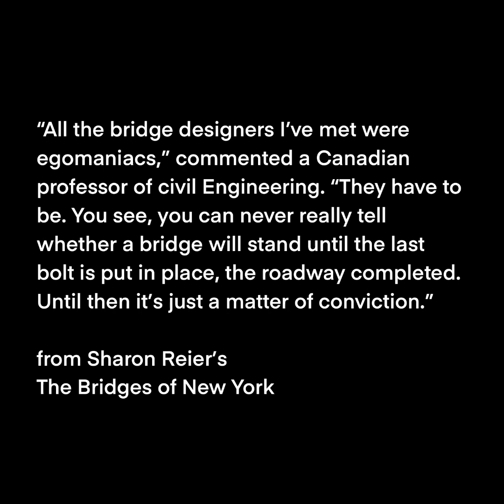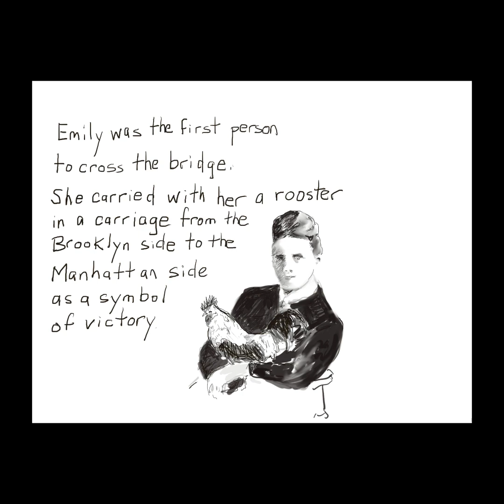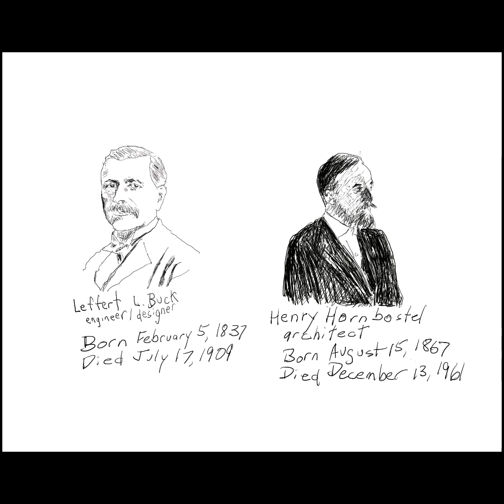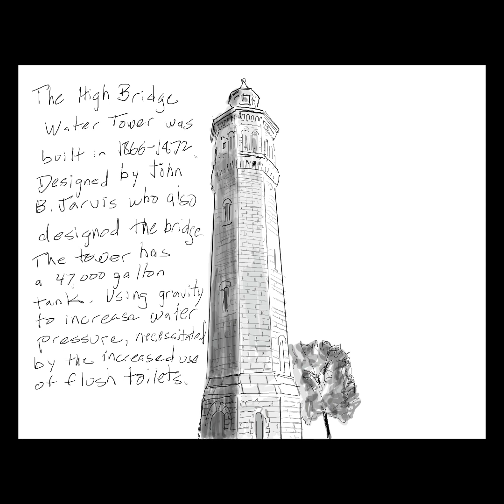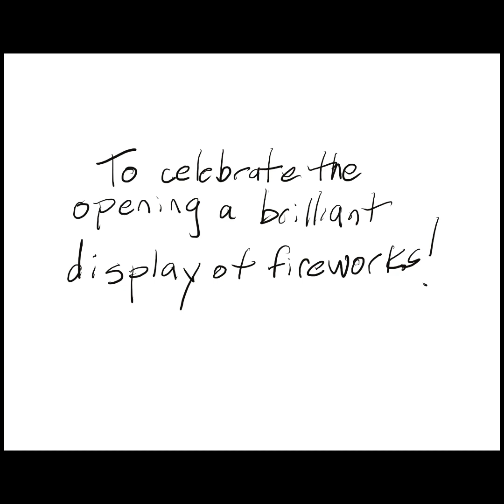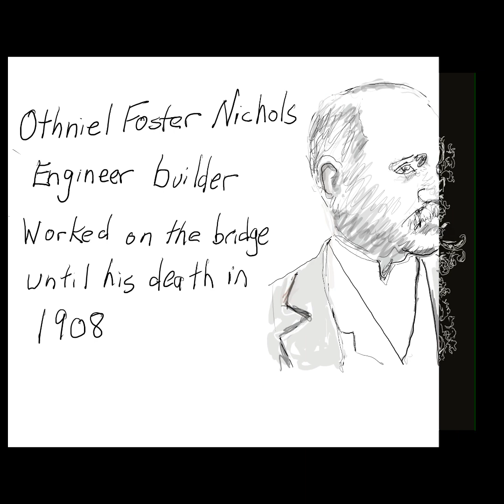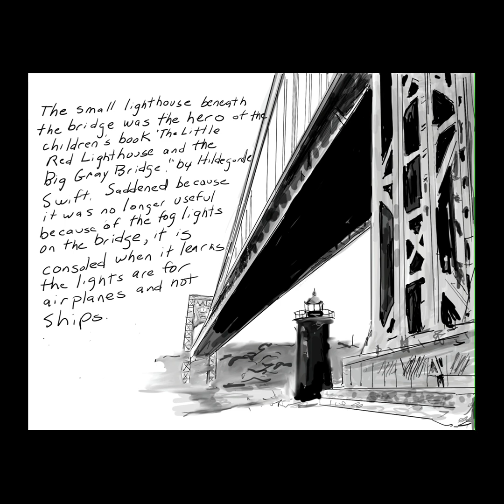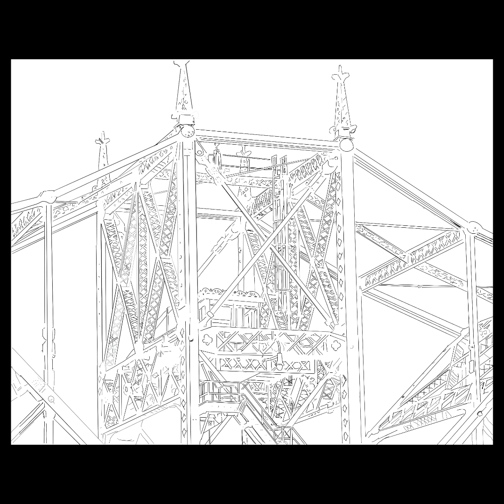Suspensions of Belief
The Bridges of New York